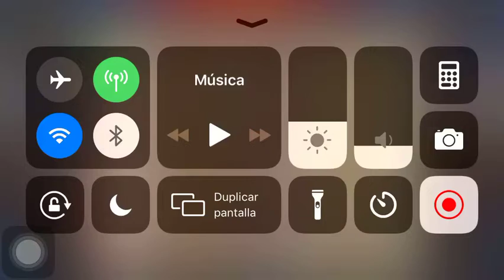Soul Hunters Sky Fortress Level 42-3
Finally, it took so long but I knew I could do it :D